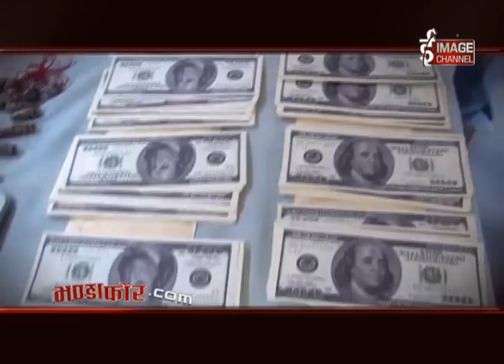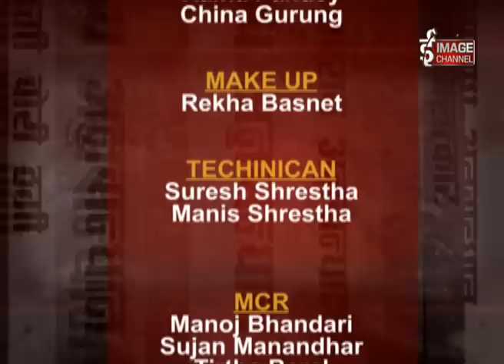Bhandafor.com - बहुमूल्य सी मालाको तस्करी गर्ने पक्राउ - Ashoj 3